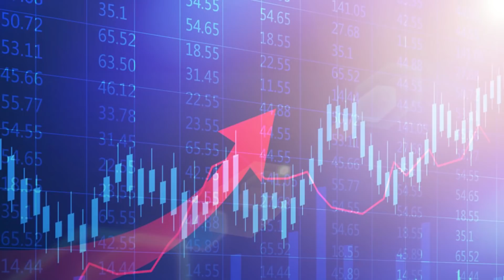【孫子市法】港股開始遲來的調整？ 睇住呢個位！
今日（24日）恒指稍微跌200多點，收29805點，電訊股如中移動（00941）都有跌勢，同時一些石油股、內險股呈現回吐。在港股經歷調整不穩的情況下，美股的表現卻讓市場驚喜，昨日（23日）納指、標指創收市新高，Twitter盈利超出市場預期，種種因素令美股持續樂觀，但為何港股，甚至亞股市場卻跟不上美股升勢？當中少不了中央政策的影響，究竟未來港股會經歷什麼程度的調整？且看今期【孫子市法】的詳細分析！

「iMoney x青姐」2019年第二季

主題：每月市況精讀班
日期︰2019年4月24日 (星期三)、5月22日 (星期三)、6月18日 (星期二）
地點: 北角渣華道321號柯達大廈二期5樓
費用: 全季三堂優惠價HK$1180 或每堂HK$450